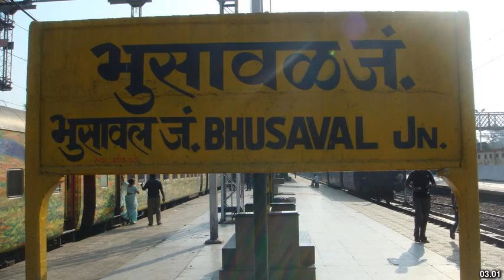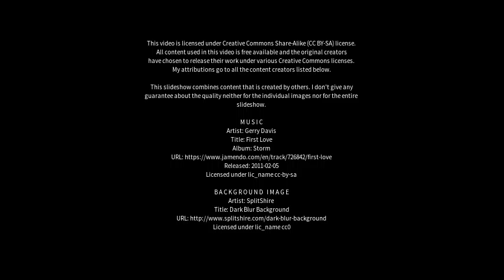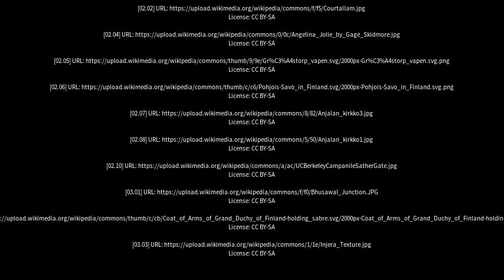Best places to visit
Best places to visit - Anjala (Finland) Best places to visit - Slideshows from all over the world - City trips, nature pictures, etc.